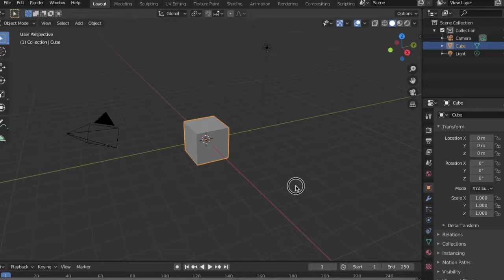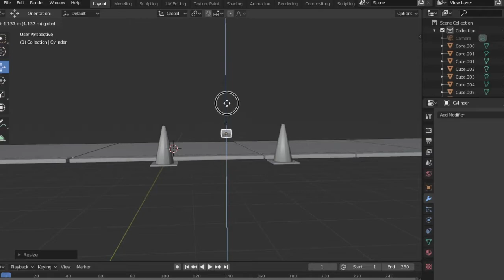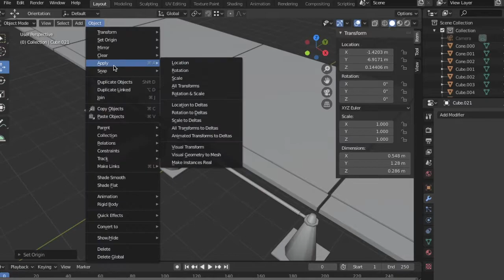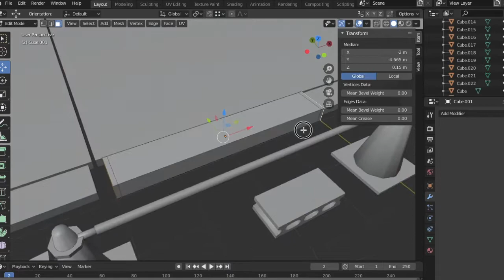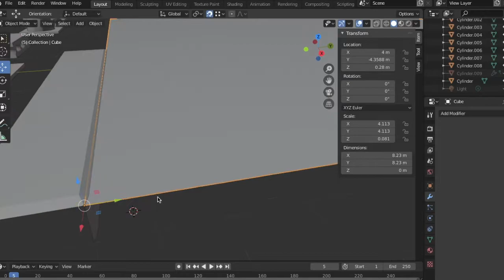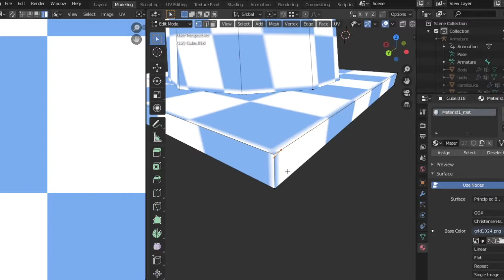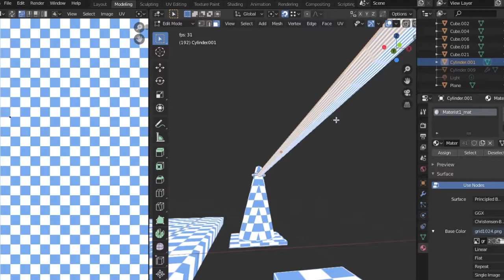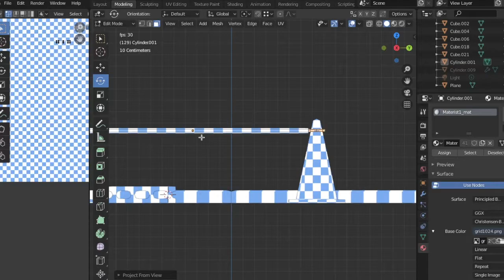ゲーム背景、街、小物 ① Japanese street props part1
Blender2.8を使用した
ゲーム背景制作のUV展開までの動画です。
次回からの動画でテクスチャ制作していきます。
Game environment art. Japanese street props part1